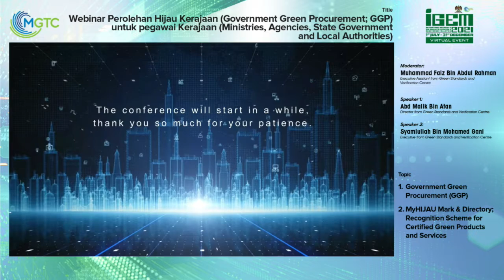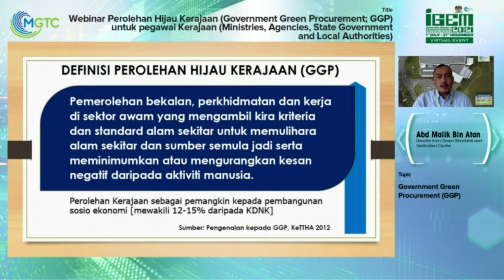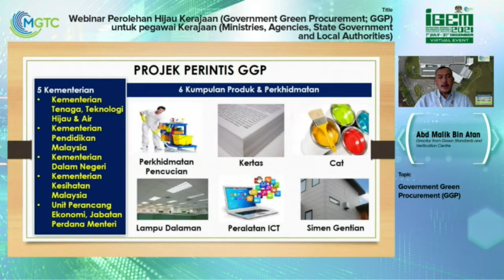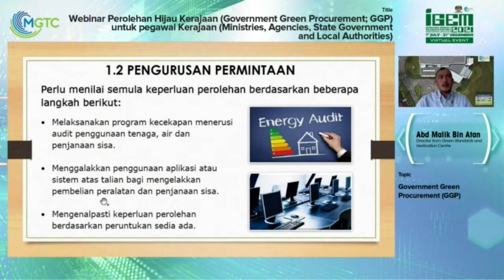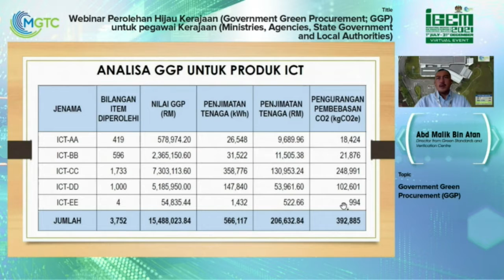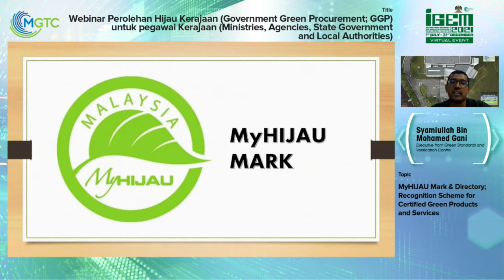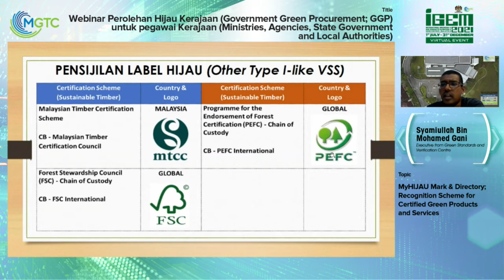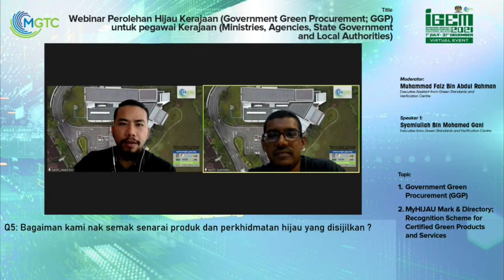MGTC - Webinar Perolehan Hijau Kerajaan untuk Pegawai Kerajaan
Webinar Perolehan Hijau Kerajaan (Government Green Procurement; GGP) untuk Pegawai Kerajaan (Ministries, Agencies, State Government and Local Authorities)